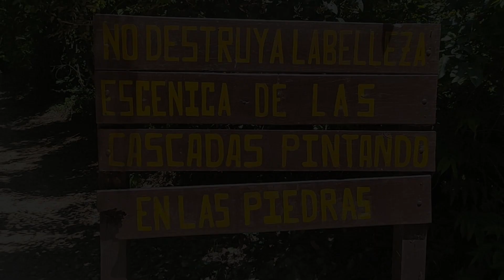DESCUBRE ESPEJILLOS: Aventura en el Paraíso Natural de Santa Cruz, Bolivia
En este video, acompáñame en una increíble aventura a Espejillos, un hermoso destino turístico en Santa Cruz, Bolivia. Explora conmigo sus impresionantes cascadas y paisajes naturales mientras comparto mi experiencia personal. Además, disfruta de una entrevista exclusiva con visitantes que nos revela sus experiencias en este paraíso escondido. ¡No te lo pierdas!